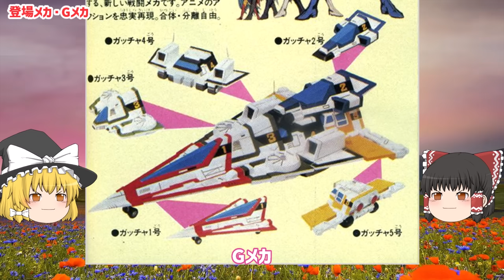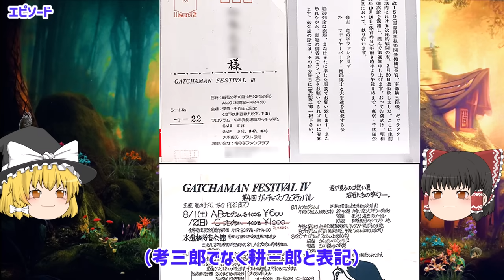【ゆっくり解説】ヤバい！大人気シリーズが最終回で『全滅』⁉「科学忍者隊ガッチャマンＦ」忍者隊メカ＆最終回‼当時の子供にショックを与えたせつない最終回⁉タツノコプロ制作！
ヤバい！大人気シリーズが最終回で『全滅』⁉「科学忍者隊ガッチャマンＦ」忍者隊メカ＆最終回‼当時の子供にショックを与えたせつない壮絶なる最終回⁉アニメの枠に収まらないエピソードが人気を呼んだ⁉タツノコプロ制作！
ってどんな物だったの？1979年（昭和54年）・日本における最初期の国産テレビアニメ‼昭和のテレビアニメは何か知っていますか？ヤバい！懐かしすぎる！昭和のテレビアニメを背景・エピソード等も踏まえながら解説していきます。
昭和の時代を支えてきた子供達が見ていたテレビアニメとはいったいどんなものだったのでしょうか？

【他の関連解説動画】
タツノコプロ制作のテレビアニメ

「VOICEVOX:九州そら」
「VOICEVOX:四国めたん」
「VOICEVOX:青山龍星」
「VOICEVOX:剣崎雌雄」